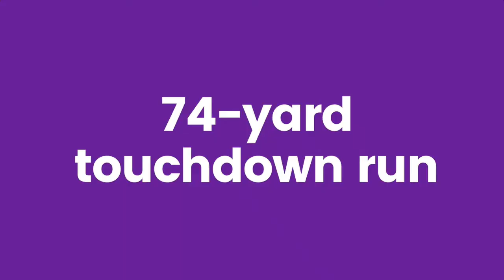Top 10 East Texas Intriguing Games of the Week: Week 9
79 Points! Sheesh, that was just one of the huge offensive explosions from Week 8. Check out which players shined and rose to the occasion for their teams, the top plays from last week, and of course the Top 10 Most Intriguing Games of the Week.